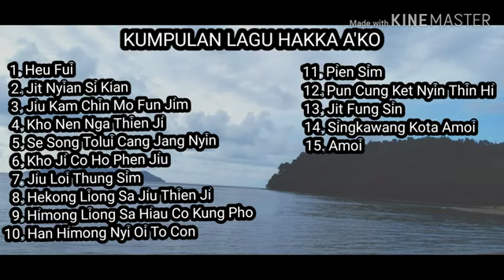Lagu Hakka Ako Untuk Santai Full Album